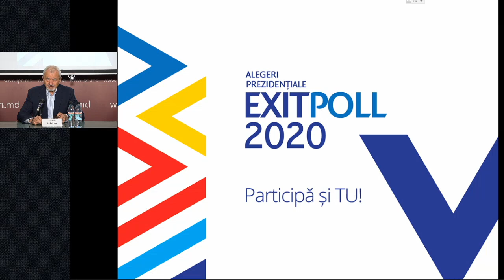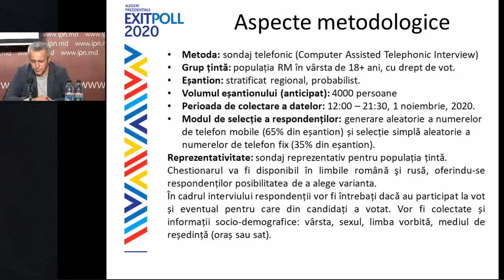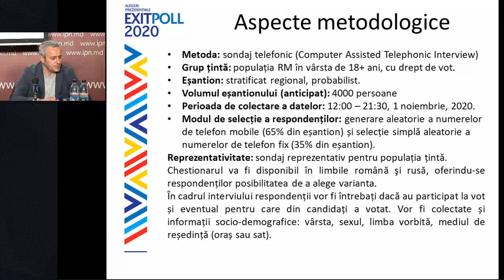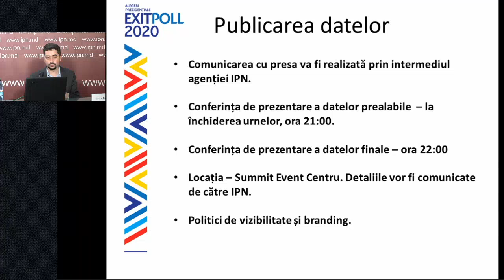Conferința „Organizarea unui exit-poll în ziua alegerilor prezidențiale”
Conferința de presă organizată de Comunitatea WatchDog.MD și Institutul de Politici Publice cu tema „Organizarea unui exit-poll în ziua alegerilor prezidențiale”